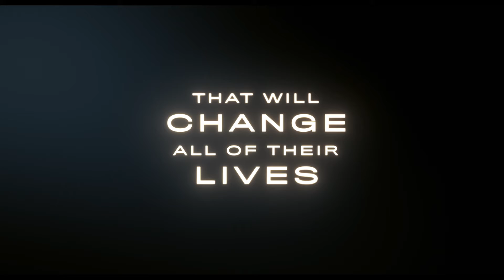COLLIDE [Trailer]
A gripping thriller chronicling three couples over the course of one fateful night in an LA restaurant. Hunter (Ryan Phillippe) finds himself on an awkward blind date with the captivating Tamira (Kat Graham), while a busboy (Dylan Flashner) and his girlfriend (Aisha Dee) are hiding mounds of cocaine to score a big payday, and outside, Peter (Jim Gaffigan) sits in his car observing his wife's (Drea de Matteo) infidelity with the restaurant’s manager (David Cade). Though all strangers, their stories are weaved together as they hurl towards an explosive end.